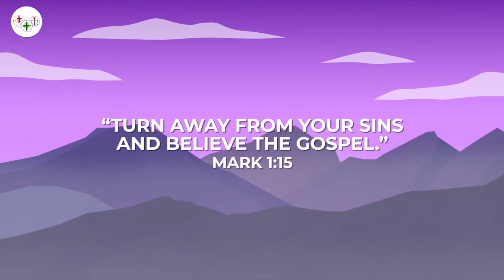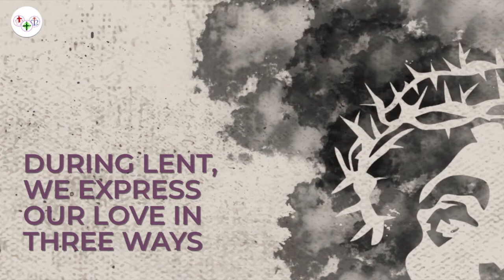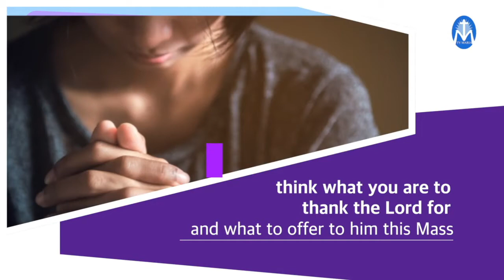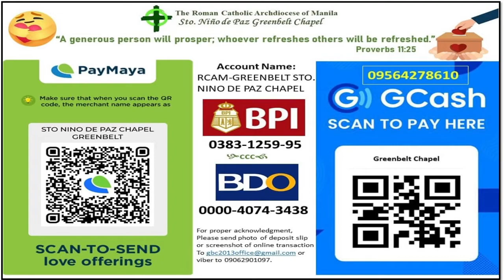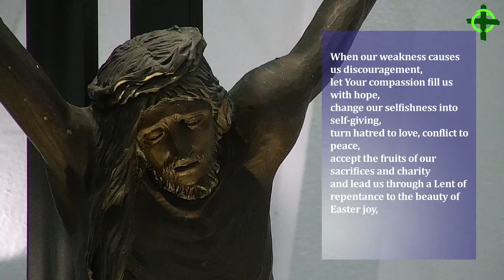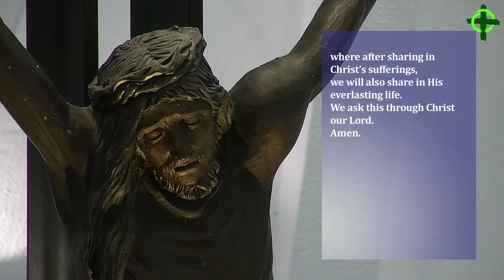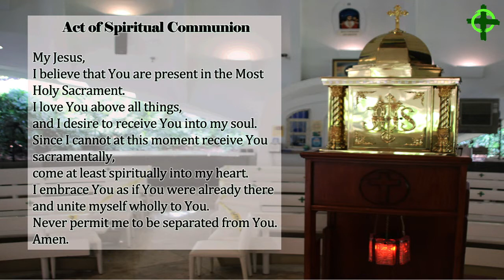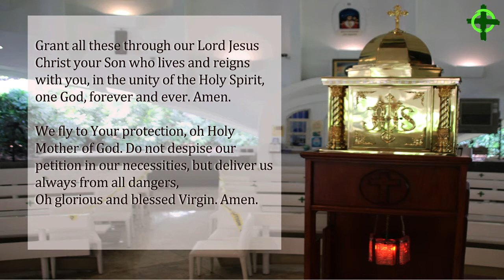February 19, 2021 12:15PM Friday after Ash Wednesday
Presider: Rev. Fr. Rany Geraldino